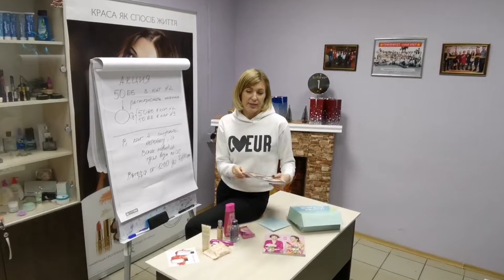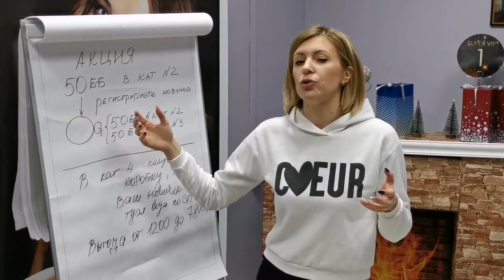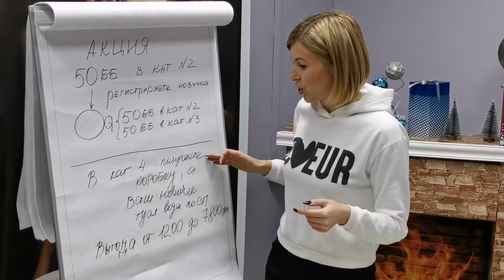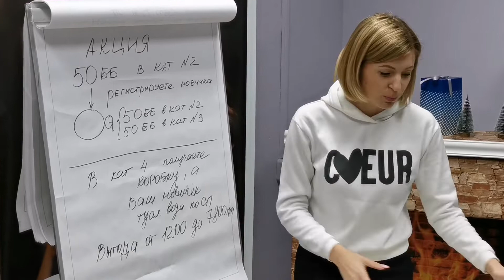Как получить выгоды от 1300 грн до 7800 за заказ на 150бб?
по ссылке можно зарегистрироваться и получить выгоду и дисконты